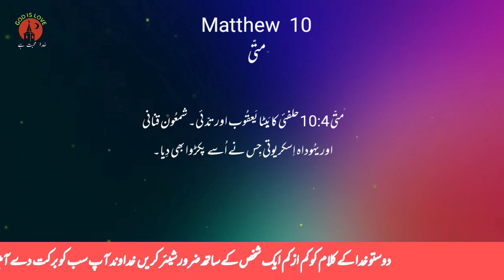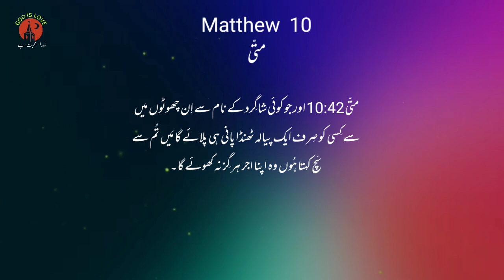Matthew chapter 10 Urdu | new testament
matthew
bible
jesus
masihi geet
bible in urdu
matthew chapter 10
new testament
zaboor
holy bible in urdu
luke
audio bible
holy bible
christian
bible muqaddas
urdu bible
anwar fazal official
joseph
mary
lumo project
lumo
christianity
the gospels
mark
john
urdu
hindi bible
daily bible reading
romika masih
daily bible
bible reading
masihi kalam in urdu
masihi geet aur zaboor
geet
10
masihi kalam
tehmina tariq
matthew 10
bible stories in urdu
urdu bible muqaddas
biblical status
audio bible in urdu mp3
matthew 10 esv
gospels
bible verses in urdu audio
biblical debates
the bible (religious text)
hear believe
book of genesis (book)
is bible change
audio bible in urdu
gospel
hear and believe the word
daily bible study
hearbelieve
proverbs audio bible in hindi
new testament audio bible in hindi
audio bible with urdu explanation
best verse in bible
audio bible in hindi download
god
audio bible in urdu language
read aloud
prayingfortheworld
ankur narula ministry
angela robin masih geet
arslan john masihi geet
kalam e muqaddas
barkat tv official
arnastmal geet
barkat tv
tehmina tariq new geet
fazal official
barkattv
mathew
new geet
kalam khuda
read with me
audio bible kjv
pastor jameel nasir
church
mathew chapter 10
pastormasih
daily verses
pakistani christian
reader
reading the bible
priest
preaching
clergy
priest preaching
our daily bread
ministry
christian in pakistan
izaq tv
isaac tv peter
esperanza
spiritual food
word of god
daily bread
gospel reflection
matthew 10:26-33
gospel reflection by fr. anil kiran
daily reflection
reflection on matthew 10:26-33
reflection
sermon
12th sunday of ordinary time
sermon on the mount
scripture
urdu bible old testament
online hindi bible
bible study
online hindi bible study
masihi vachan
daily hindi bible
genesis chapter 10
homily
paidaish 10
god’s word
bible urdu study
hindi bible story
the word
bible in urdu language
arif bhati masihi geet
bible urdu mein
english
holy bible urdu
bible history in urdu
scripture reading
esv
quran
full urdu bible
read bible in english
urdu injeel matti ki kitab
bible muqaddas ki tilawat
bible study urdu mein
bible muqaddas urdu zubaan mein
matthew chapter 10 bible
bible muqaddas in urdu hindi
bible study beginners
bible study lessons 10
matthew chapter by chapter
matthew chapter 10 in hindi
bible stories
bible study lessons
bible in urdu hindi
matthew chapter 10 in urdu and english
christmas song
masih geet or zaboor
viral video
yt video
matthew 10 teaching
bible to love
matthew chapter 10 in urdu and english languages
matthew chapter
matthew chapter 10 in urdu and english languages and prayer for the sick by pastor micheal masih
prayer for the sick by pastor micheal masih
book of matthew chapter 10
book of matthew in urdu
urdu bible stories
urdu bible study
urdu bible verses
urdu bible download
urdu bible movie
sermon on the mount in urdu
student of jesus christ
miracles of jesus
book of matthew
urdu bible zaboor
urdu bible zaboor 91
bible study urdu mey
bible study urdu zaban mey
bible study in hindi
bible study chapter by chapter
bible study in urdu
zaboor 10 in urdu bible
urdu bible zaboor 23
masih geet
the book of matthew chapter 6 to 10 urdu niv
matti ki injeel
masihi kalam matti in urdu
matti audio bible in urdu
matti ki injeel in urdu
urdu bible study matti or mattew
bible study urdu
aaj ki talavat matti ki injeel
foundation
narration
waqar
متّی کی انجیل
urdu bible matti reading online
gospel of matthew in urdu
matthew chap 10
today bible verse in urdu - matthew 10:28
today bible verse in urdu
saqib aslam
matti chap 10
the video urdu bible
matti ki injeel in urdu language
matti ki injeel baab 10
book of matti in urdu
matti ki kitab
david
issaq tv
call
missionary
pmi tv geet
anwar fazal official live
khokhar studio
preach the gospel
bible study videos
bible videos
apostles
christ
twelve apostles
anil kant christian song
s062
shami masih song
christian songs
jamil nasir
pastor jamil nasir
hallelujah
leo twin
new masihi geet
shami hans
arslan john
diam gill
gospal song